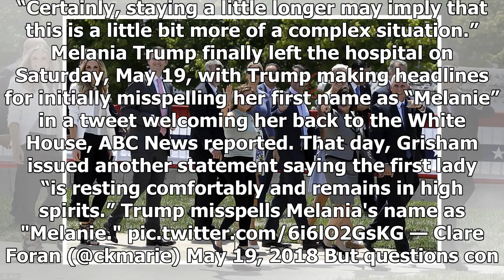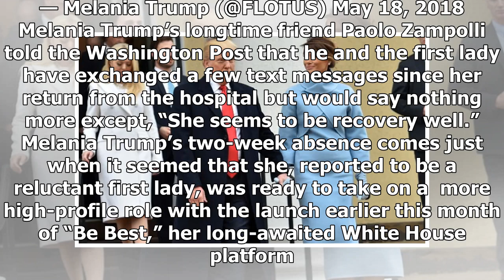Where’s Melania Trump?